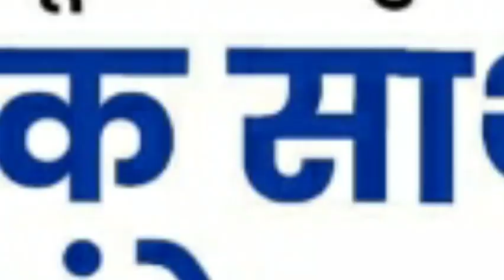swachhatahiseva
Slideshow Maker